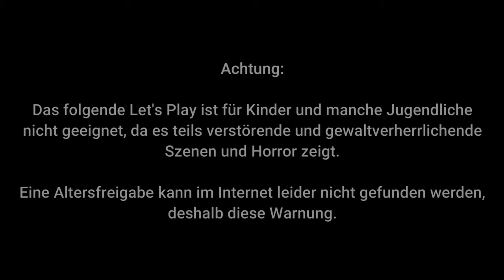Sally Face #11 – Die Ruhe vor dem Sturm [Lets Play]